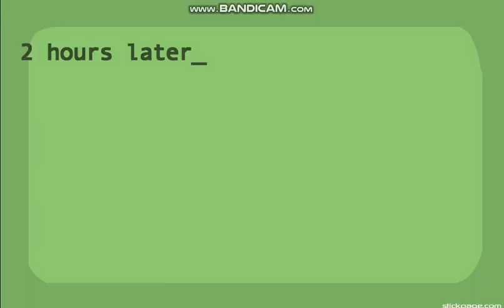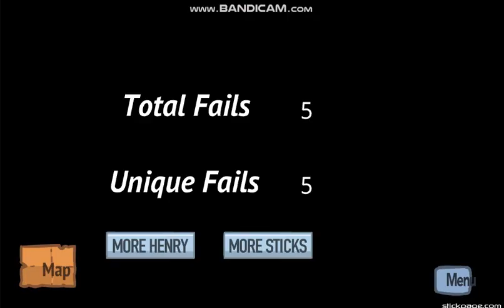The Henry Stickmin Collection - Fleeing the Complex (Part 3)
Author's Comments

Somewhere in a far off land, where the snowy mountains meet the sea, lies a prison complex. Welcome to The Wall, the 'home' of some of the baddest and smartest criminals from all over the world. Henry has become the newest resident.

There are FIVE different endings in this game and SIXTY unique fails! Also, the new map system makes it super easy to jump back to any scene you've already seen.

There is a lot of content in this game which is why the load time is so large. Why not watch the release teaser/intro while you wait?